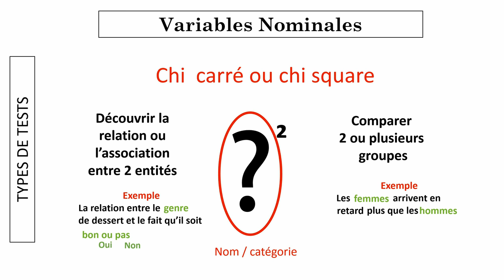Statistiques en Sciences sociales avec El: le Chi carré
Statistiques en Sciences sociales avec El: Chi carré